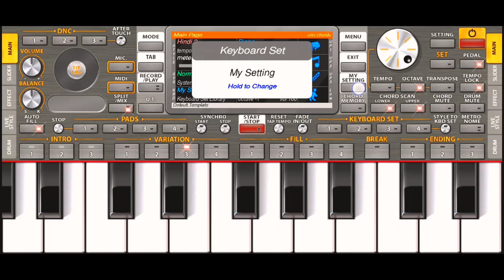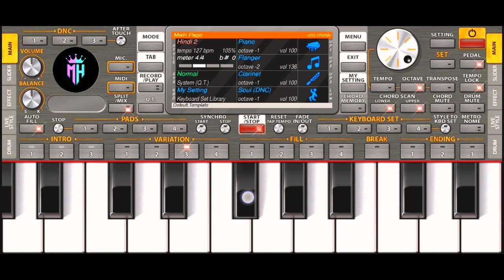Amu Bhavre Band Vala Hero Ra 🤘🤘 || Bhavre Band New Song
Amu Bhavre Band Vala Hero Ra 🤘🤘 || Bhavre Band New Timli
aamu bhavre band wala hero video juvani

jola mare re lol
aamu bhavre band wala hero ra dj remix
aamu bhavre band wala hero ra status